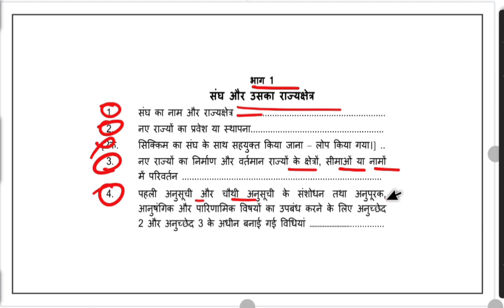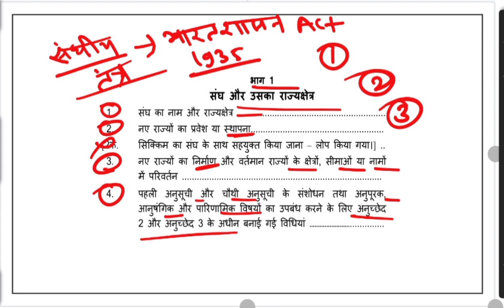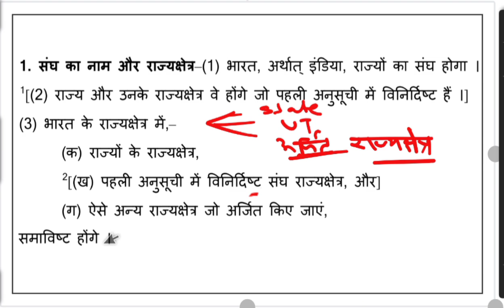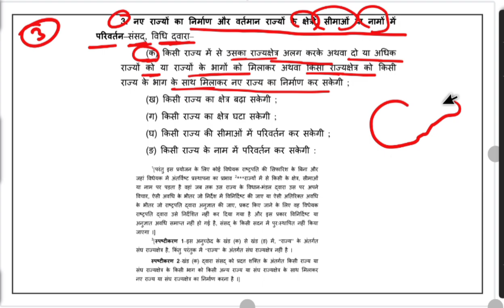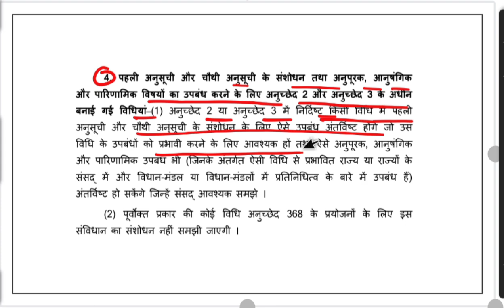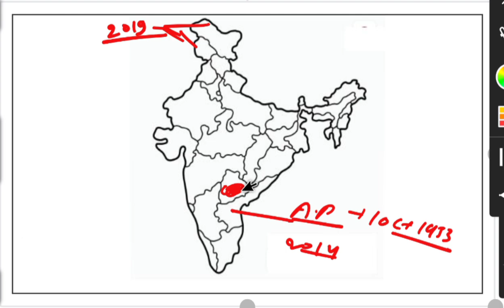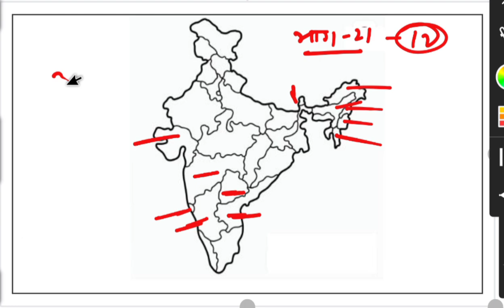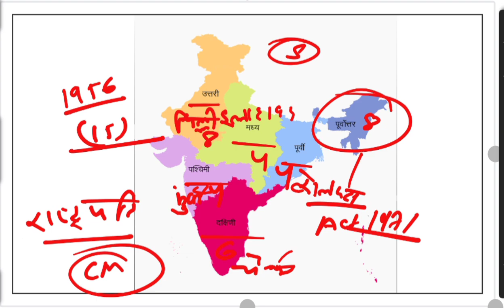COI Part-1 (THE UNION AND ITS TERRITORY)